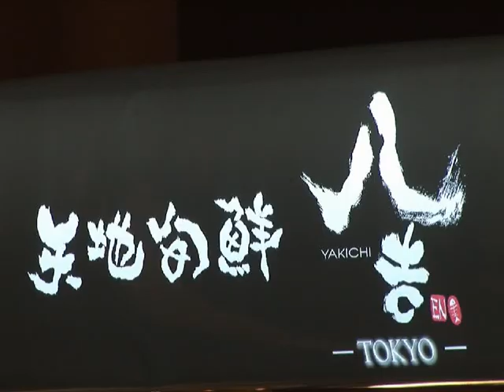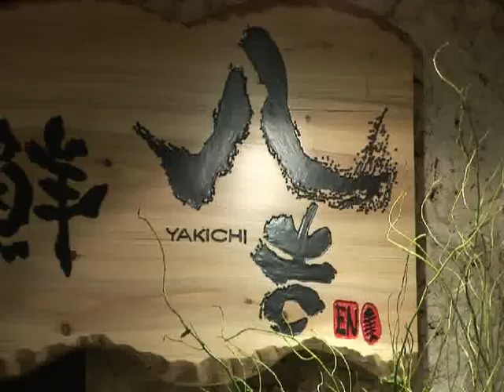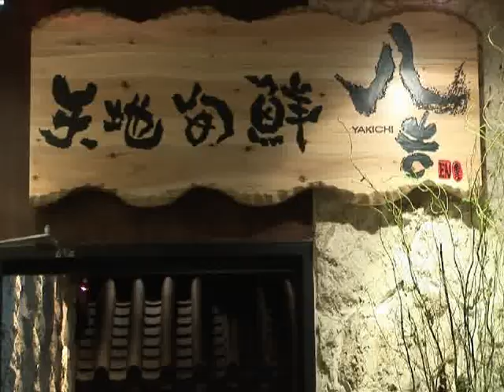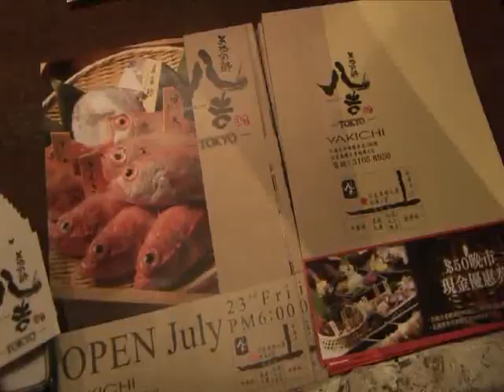EN Hong Kong 『Yakichi』 Opening Reception Party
EN Hong Kong 『Yakichi』Opening Reception Party on 22/7. It's an amazing day. Joyful with many tasty dishes sourced by really fresh fishes especially Sashimi and Grilled NODOGURO (喉黑). Extremly Delicious!! ;)